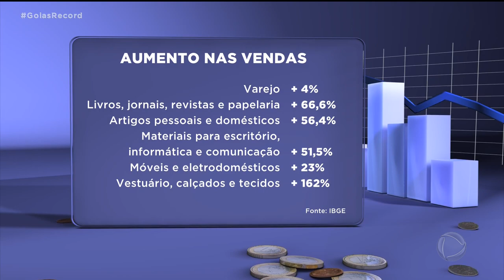COMÉRCIO REAQUECIDO: ALTAS E BAIXAS DOS PREÇOS DE PRODUTOS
O SOBE E DESCE DOS PREÇOS DE PRODUTOS NO COMÉRCIO, REVELA UMA REAQUECIDA DO MERCADO. ISSO ACONTECE DEPOIS DO PERÍODO MAIS CRÍTICO DA PANDEMIA CAUSADA PELA COVID-19.